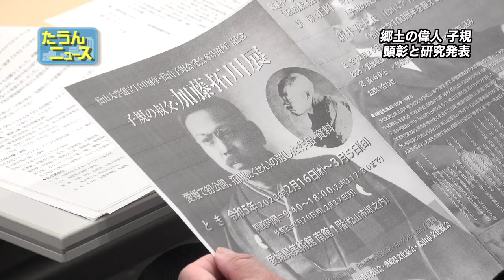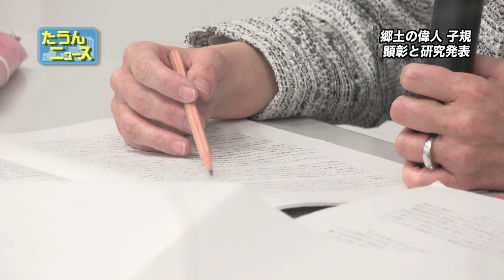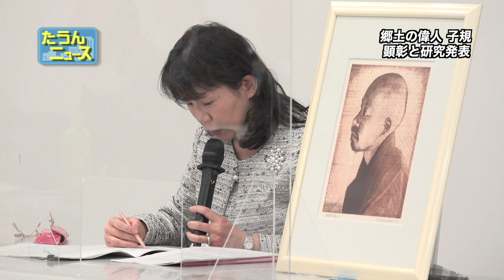【4K】たうんニュース2022年4月「松山子規会 令和4年度総会・4月例会」